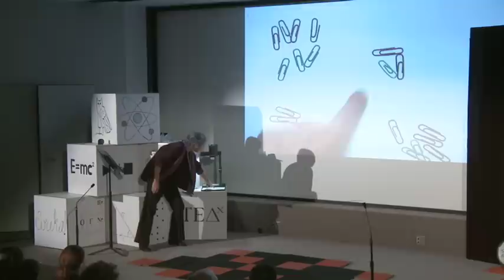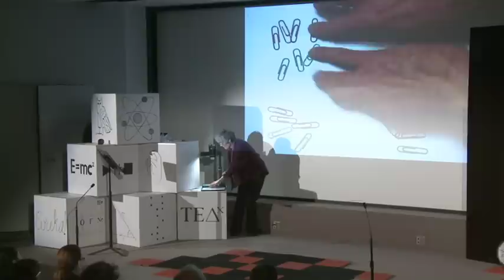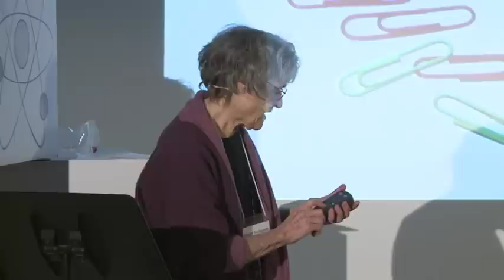TEDxPioneerValley - EleanorDuckworth - "When Teachers Listen and Learners Explain"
Noted progressive educator Eleanor Duckworth worked with eminent Swiss psychologist Jean Piaget early in her career. "I learned that you can't change what children believe by telling them to drop that and believe something else," she says. Since then, she says, she's found that you can't change what ANYONE believes by telling them to drop that and believe something else. This applies to understanding of the physics of the world around us, people's ideas of their own capacities, finding the multiple layers of a poem, complex political questions. So, Eleanor asks, "How can we affect someone's beliefs, if telling them something different does not work?" Take a journey with her as she listens to students.